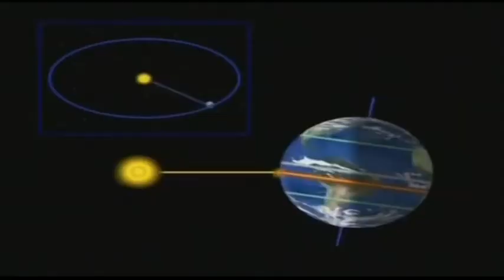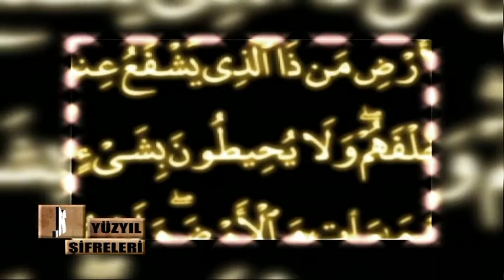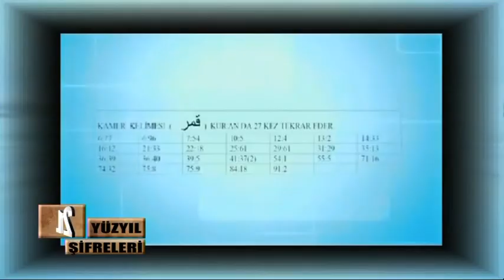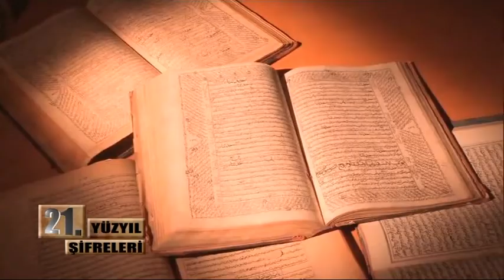TVEM 21.Yüzyıl Şifreleri 11.Bölüm 1. Kısım